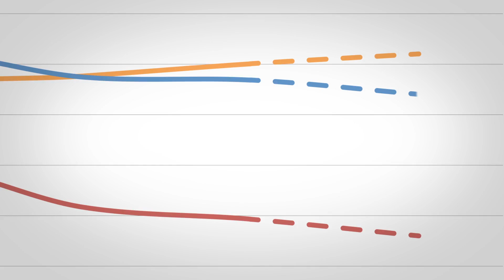Dans Sainte-Marie-Saint-Jacques, on vote solidaire!